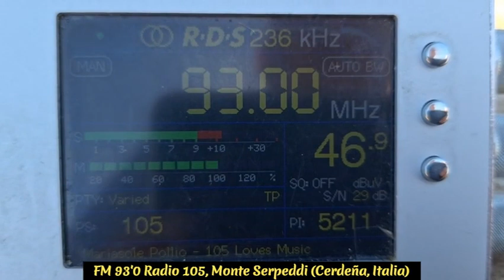DX FM TROPO 20231119 PSM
CAMPAÑA DX FM TROPO MALLORCA 2023-2.
Puig de Sant Miquel, Montuïri, Mallorca, Illes Balears.
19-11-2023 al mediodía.